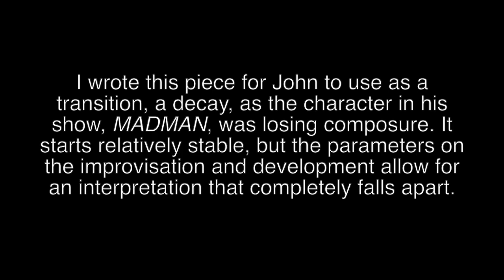LETTING GO (off the cliff) by Eris DeJarnett | John Pisaro, trombone and pedals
John Pisaro presents the world premiere of LETTING GO (off the cliff), a new piece for trombone and optional electronics by Eris DeJarnett, on April 30, 2019 in the Wild Beast at CalArts. LETTING GO (off the cliff) is part of LETTING GO, a larger body of work exploring the performer-composer relationship and how a performer's individual choices affect musical output. Each work in LETTING GO is semi-improvisatory, with a set amount of fixed material for the performers to use and interact with in various ways.

PERFORMER INFO:
John Pisaro, trombone

More about LETTING GO (off the cliff):

LETTING GO (off the cliff) is a piece I wrote for trombonist John Pisaro for his graduation recital at CalArts. The second half of his show, MADMAN, follows a character’s descent through poor self-esteem into the throes of a mental health crisis. John asked me for a piece that would serve as an unraveling of sorts, which posed an interesting challenge for me. The work would need to get more and more frantic as it went along, but John’s sensibilities and preferences are different than mine, and we only had a matter of months to compose and assemble the piece for his recital.

Ultimately, I decided the piece would work best within the context of John’s recital if most of the decisions regarding pacing were left to the performer. As such, LETTING GO (off the cliff) is simply a work of three lines of music and text instructions (available on my website) to guide the performer through the work. It is highly customizable from one performer to the next, and I’m looking forward to seeing what folks do with this piece as it continues to evolve.